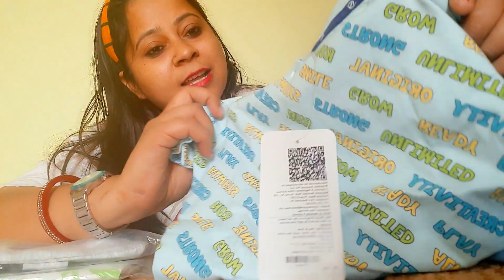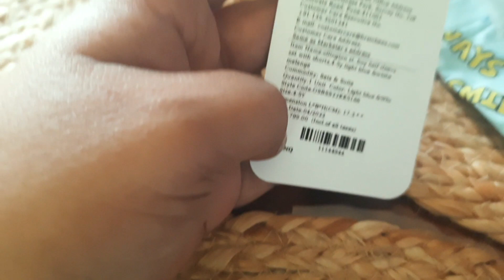kids shopping | firstcry | dress haul | vlog vlogger vlogs firstcry pleaseguys support 🙏